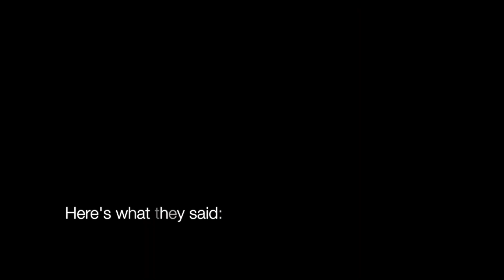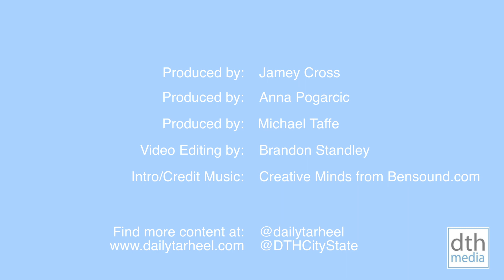2019 Chapel Hill Mayoral Candidates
The Daily Tar Heel City & State desk asked the 2019 Chapel Hill Mayoral candidates for their answers to seven of the most important questions related to life in the town. Check out their answers here!

Follow the DTH on Twitter, Facebook and Instagram!

DTH City State Twitter: @dthcitystate